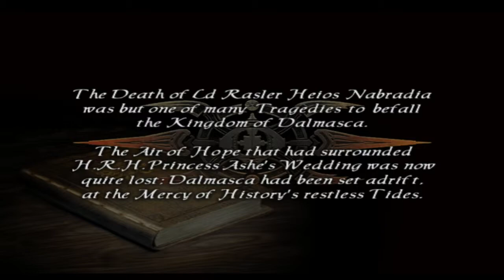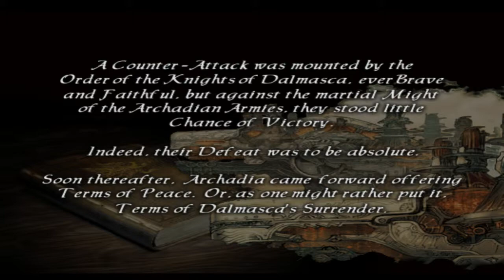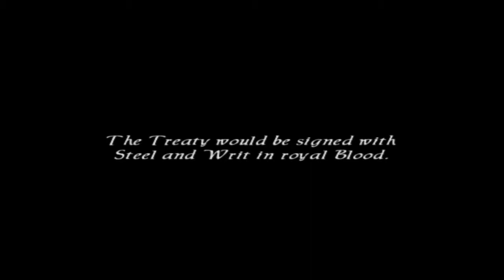Rag Plays: Final Fantasy XII International - Batch 1 - 1 / 8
STREAM #1 | PART 1

Playthrough of the International version of Final Fantasy XII with the English patch. All done live on Twitch.